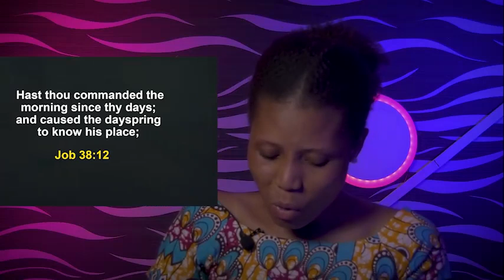SPECIAL SUNDAY SERVICE - APOSTLE JOSHUA SELMAN || Koinonia Global